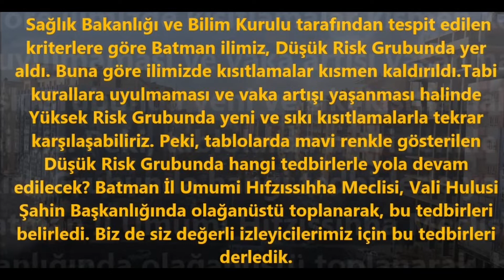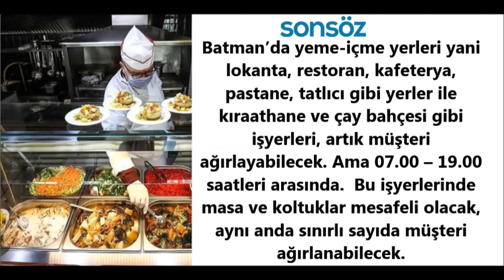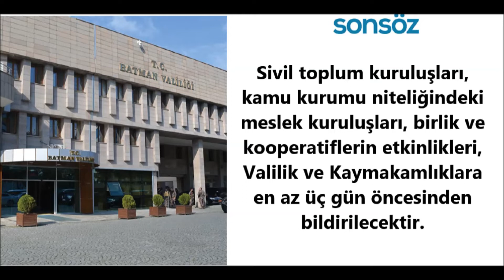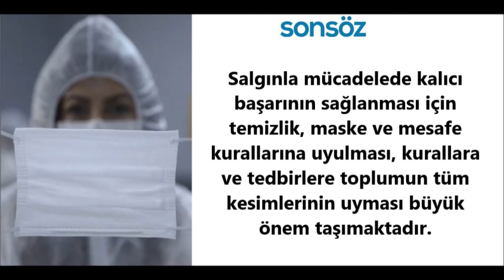Normalleşme sonrası Batman'da yasaklar ne durumda? Tüm cevaplar bu videoda